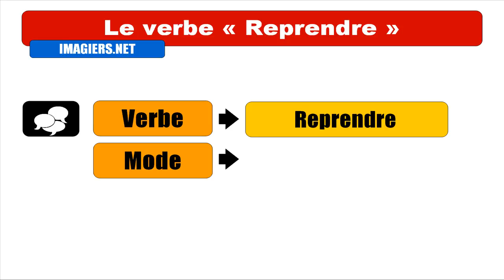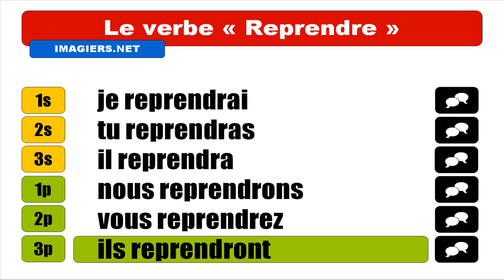Nauka francuskiego = Reprendre = Indicatif Futur simple